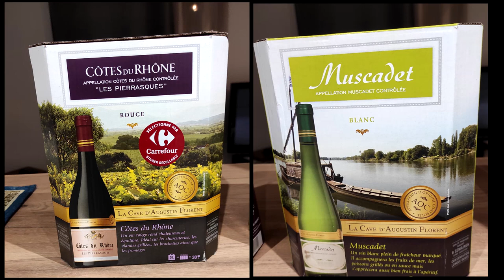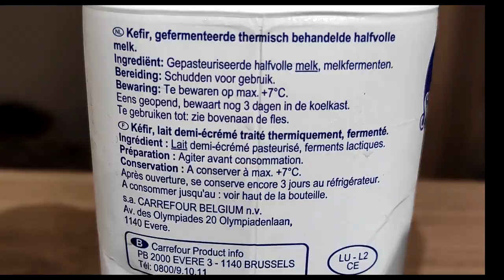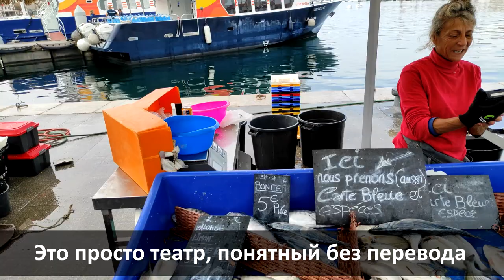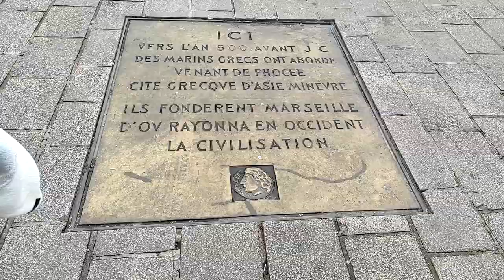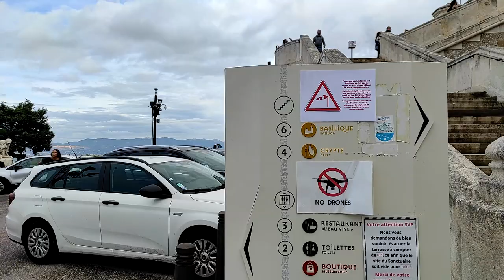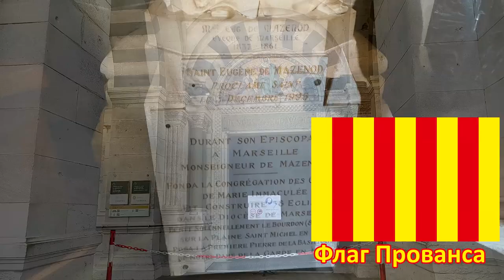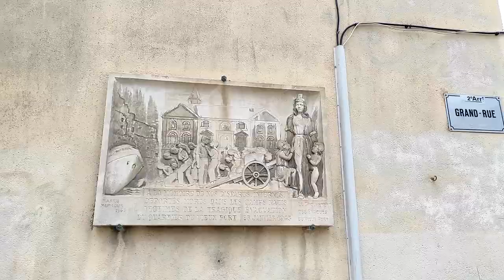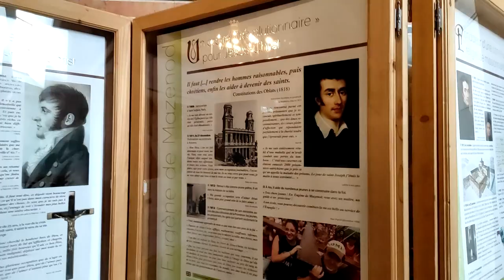𝔐𝔞𝔯𝔰𝔢𝔦𝔩𝔩𝔢 👌 Путешествие в Марсель, Франция. 7-14 Октября 2022 года. Часть 1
Путешествие в Марсель, на Фриульские острова, остров Лез Иль, Остров Иль дю Фриуль и в Прованс Франция. 7-14 Октября 2022 года. Часть 1
Приключения в Марселе. Краткая история Марселя. Криминальный Марсель.

00:37   Как доехать до центра Марселя из аэропорта.
01:22   Monument des Mobiles.
01:48   Улица Канебьер (Canebière).
02:15   Заехали в апартаменты.
04:07   В супермаркете.
06:22   Очистка улиц в Марселе
07:15   Военная мобилизация в Марселе 😅
07:47   Проблемы с горючим в Марселе.
08:16   Прогулка в старый порт Марселя.
11:44   Рыбный базар в порту.
19:35   Plage Des Catalans.
20:30   Прогулка вдоль моря.
21:06   Памятник Павшим Армии Востока и Дальних Земель.
21:37   Pont du Vallon des Auffes
24:41  Монолог с вином ни о чём.
27:08  Краткая история Марселя.
28:30  Базилика Нотр-Дам-де-ла-Гард (Notre-Dame de la Garde)
35:32  Собор Сент-Мари-Мажор (La cathédrale Sainte-Marie-Majeure)
40:58  Каскадный фонтан «Сhateau d’Eau»
41:28  Криминальный Марсель.

Экскурсии в Прованс - Ваш гид в Марселе и Провансе